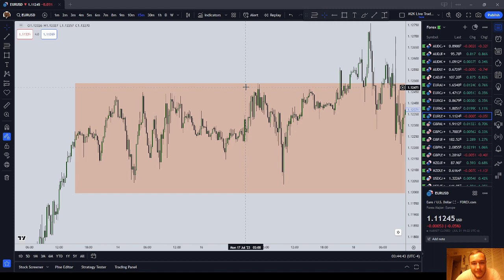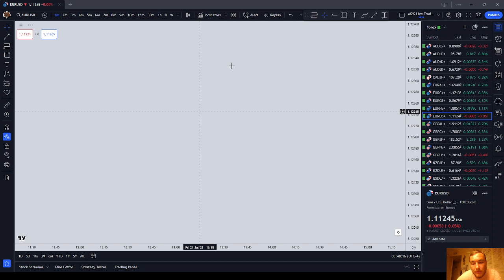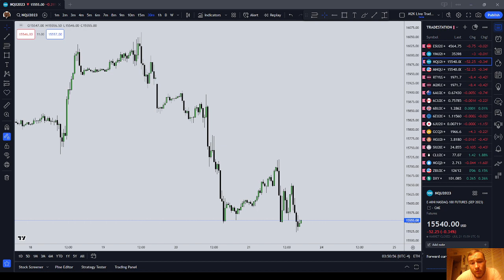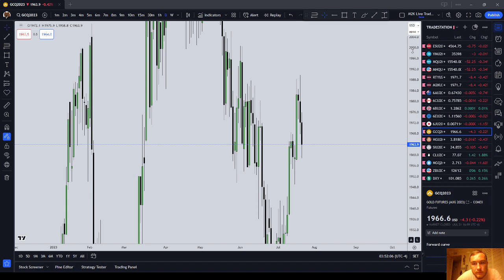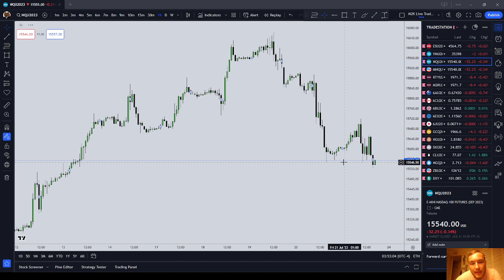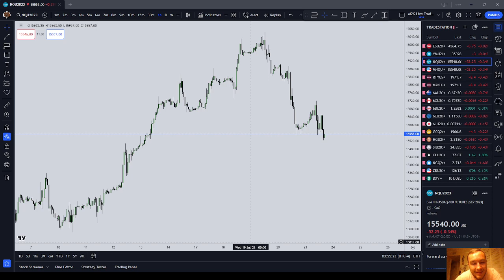My Opinion on Forex